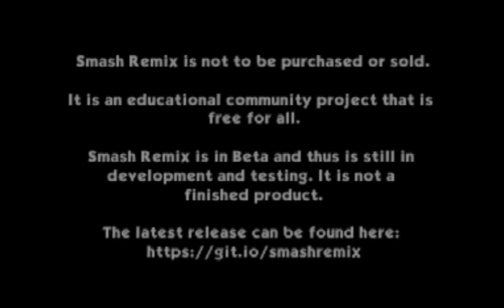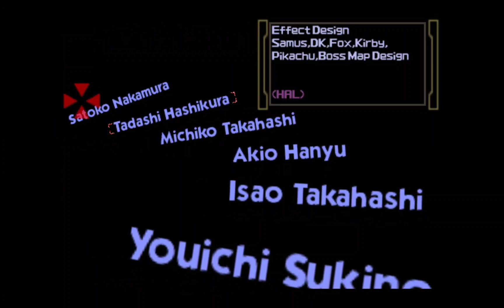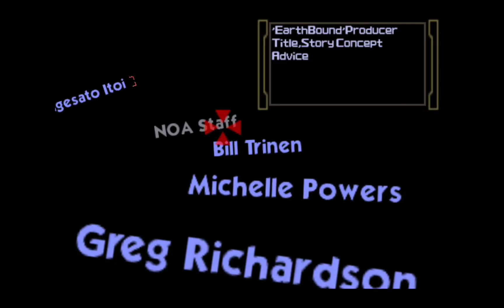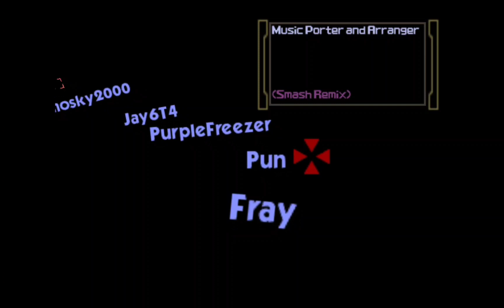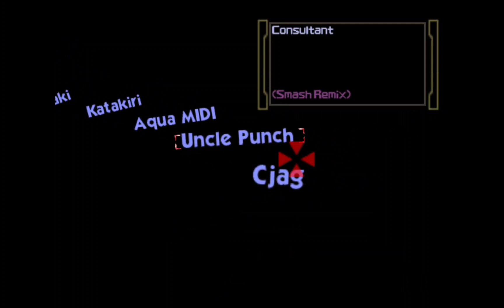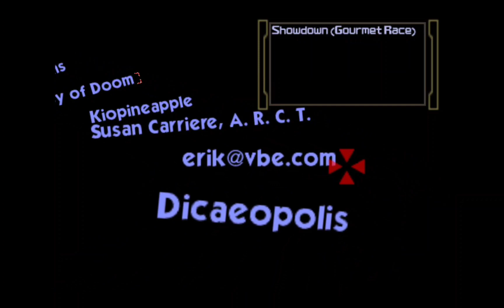Smash Remix! N64 Super Smash Bros mod gameplay!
Smash Remix is a fantastic and on-going project aimed at breathing new life into the N64 classic, Super Smash Bros. Adding new characters, stages and more, those working on this are creating something you should seek out and enjoy.